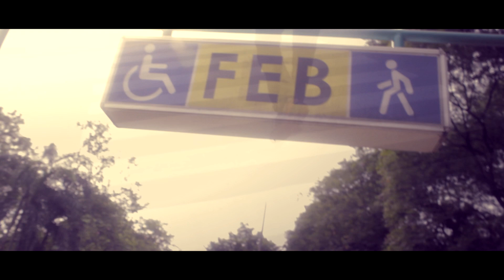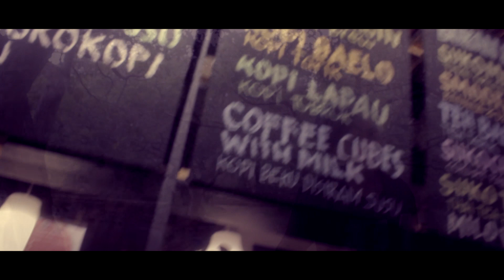Stevie J 'MAAF (Feat. Danny YZ)' Official MV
Director : Danny YZ
Producer : Stevie J,Danny YZ

Bunny Entertainment. Rights are reserved selectively in the video.
Manufactured by Bunny Entertainment, Jakarta, Indonesia